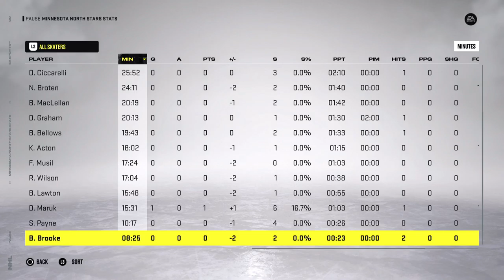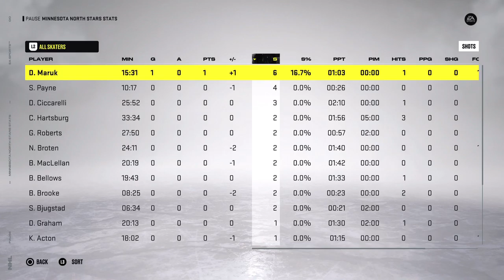NHL 22 Vintage Games 1987 Campbell Conference Final Game 5 Minnesota North Stars vs Edmonton Oilers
The Edmonton Oilers look to advance to the Stanley Cup Final with a win tonight against the visiting Minnesota North Stars in Game 5 of the Campbell Conference Final.
PS5 NHL 22 Season Mode
TNK Sliders from Operation Sports